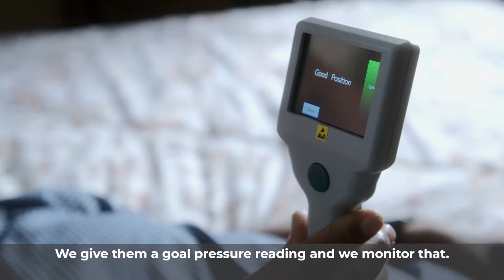Remote Patient Monitoring for Jules’ Heart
After helping Jules recover from heart failure, his Memorial team implanted a remote patient monitoring sensor in his pulmonary artery. Now that Jules is home, it sends daily pressure readings to his team, who can often detect changes about 20 days before he might start to feel them.

Learn more about how we care for patients who have heart failure and more about Jules’ doctor, Iani Patsias, MD, Advanced Heart Failure and Transplant Cardiology, Memorial Healthcare System,

21198_ 813483